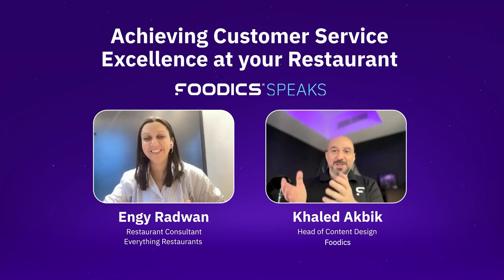Foodics Speaks | Achieving Customer Service Excellence at your Restaurant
Explore the keys to achieving customer service excellence at your restaurant all year round and gain practical tips and effective strategies that will help you maintain high levels of customer satisfaction.